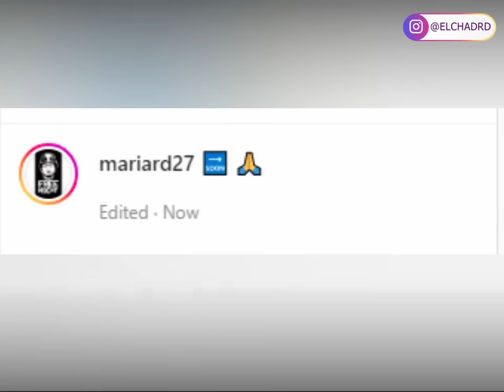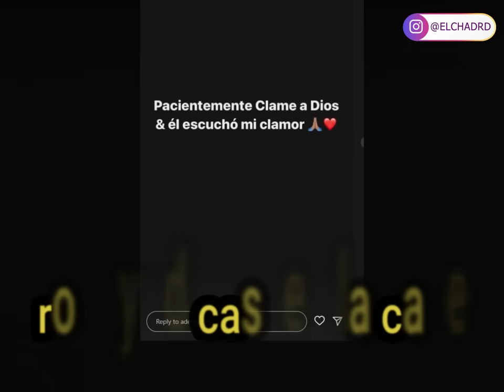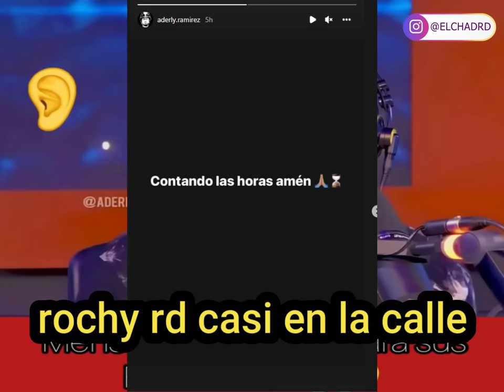😱 ULTIMO MINUTO! ROCHY RD LLEGA A LOS FRAILES DONDE LO ESPERAN 3 MIL PERSONAS!!